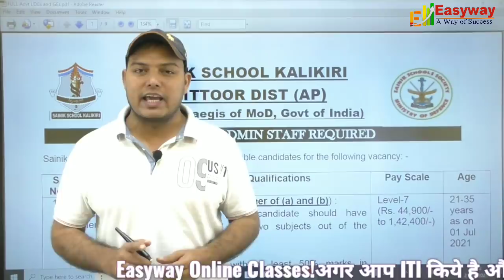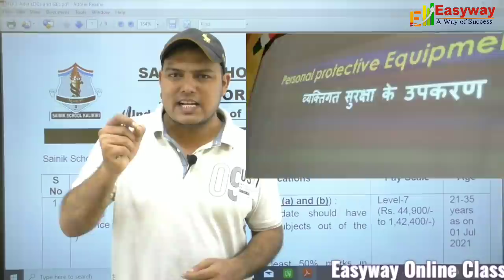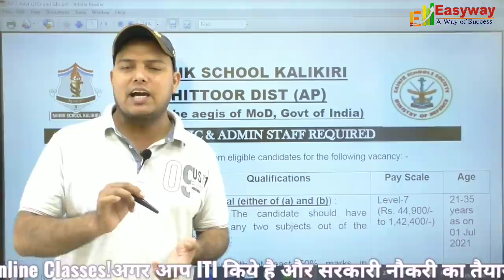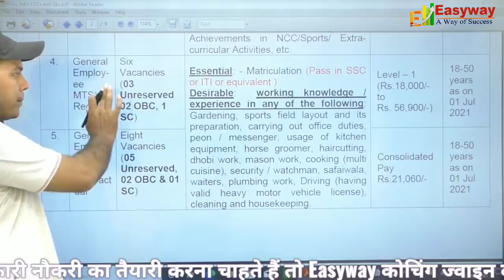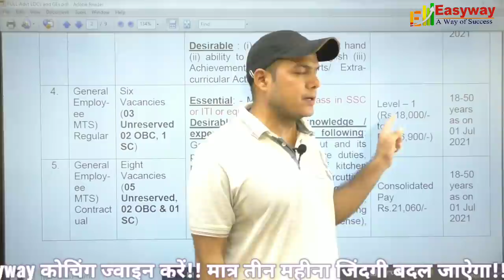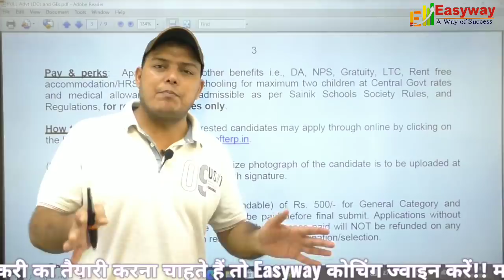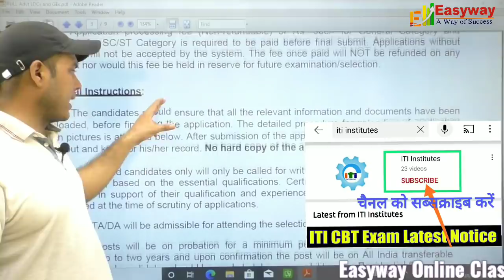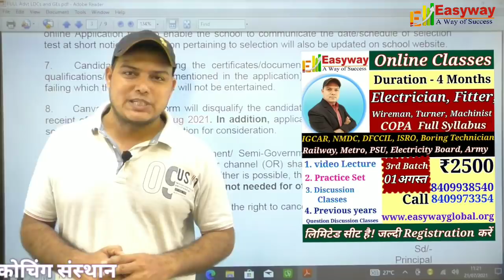Sainik School Recruitment//ITI सरकारी नौकरी //ITI All Trade//Salary- 35000/M // ITI_Job सैनिक स्कूल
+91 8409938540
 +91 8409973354